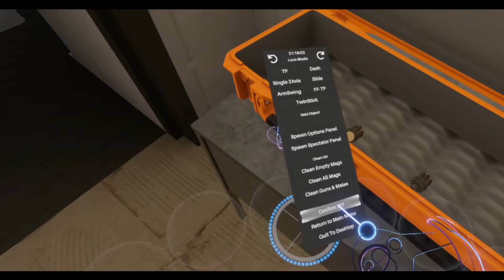[F2W | Phase 3b] Mrfood#0997 (Standard Spawnlocked) [23/04/2021 21:00 UTC-7]